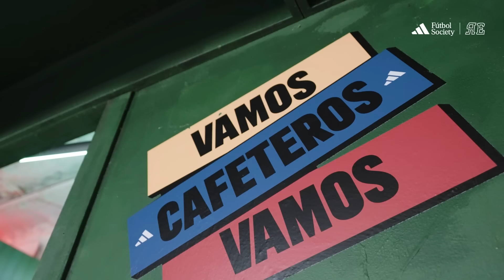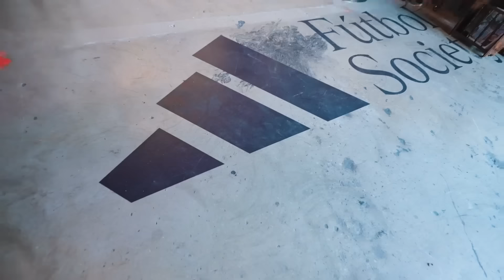How Fútbol creates opportunities beyond the sports field.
Remezcla + adidas Fútbol Society return to Miami where host Jessica Flores talks to Paraguayan artist Lili Cantero about the importance of women in art, while discussing how fútbol can create once-in-a-lifetime opportunities to do what you love.

This is episode 5 of Radio Colores, a 6-part series presented by Remezcla and adidas. Radio Colores is a cultural and content platform that adopts a radio-style/podcast format, where a Remezcla host will engage in insightful interviews with various athletes and Latine creators, bridging the worlds of soccer and culture — from music to fashion and everything in between.